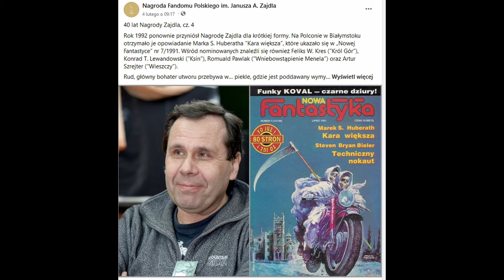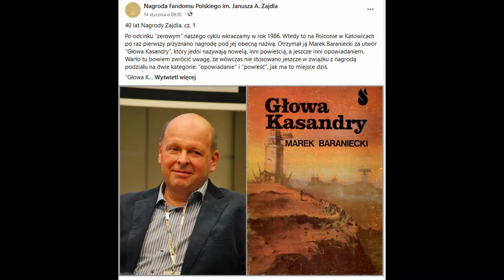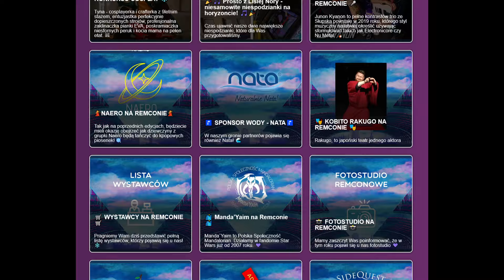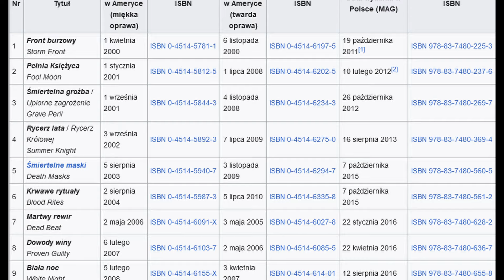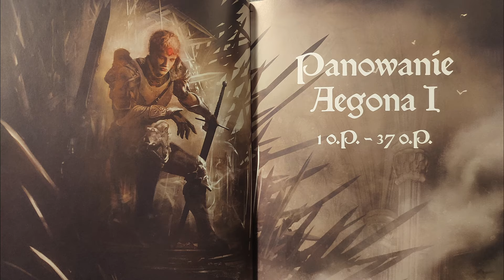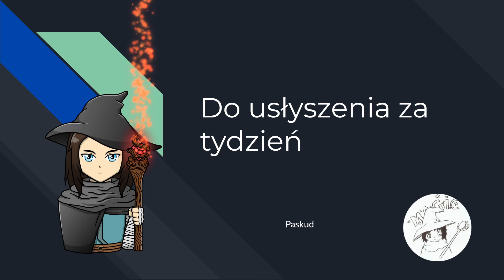[162] Fantastyczne Wiadomości - Zajdle, Remcon, Mag z Chicago, Diuna 2, Fragment Pustkowia.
Dzień dobry.

W dzisiejszym odcinku Fantastycznych Wiadomości:
00:00 Intro
00:30 Nominacje do Zajdli
02:09 Okruchy
02:12 Remcon
02:55 Koniec Dresdena w Polsce
03:26 Adaptacja Starter Villain
04:14 Prequel do Rodu Smoka
04:46 Zapowiedzi
04:50 Rozszerzony zwiastun Diuny 2
05:17 Fragmenty
05:20 Drugi fragment Puskowia Zwanego Pokojem
05:34 Outro

Okruchy
Remcon

Zapowiedzi

Fragmenty
Drugi fragment Teixcalaana